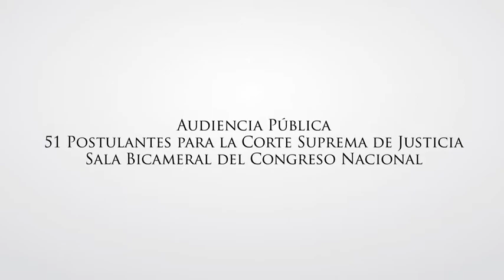Audiencia Pública Dr. Pablo Bareiro Portillo - 6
Audiencia Pública Dr. Pablo Bareiro Portillo - 6 - Miercoles 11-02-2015